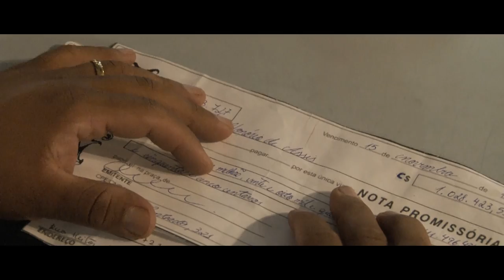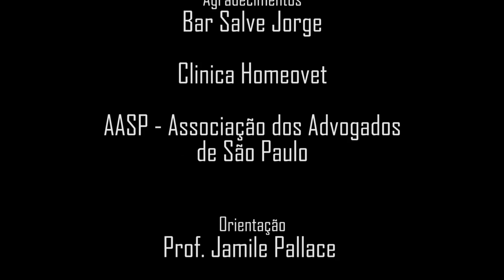A Carteira (Machado de Assis)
Direção: Rayane Vasconcelos
Direção de Fotografia: Marina Almeida
Roteiro: Rayane Vasconcelos

Elenco: João Paulo Oliveira como Honório,

               Guilherme Lenke como Gustavo,

               Rayane Vasconcelos como Amélia e

               Nathalie Ester como Filha do Casal

Produção Executiva: Paloma Lopes
Produção: Paloma Lopes
                   Elaine Bandeira
Imagens e Op. De Áudio: David Ferreira
Cenografia e Direção de Arte: Leidiane de Oliveira
Figurino e Maquiagem: Monique Pereira
Edição: Reinaldo Junior

Trilha Sonora: Wim Mertens Ensemble – Struggle for Pleasure

Resumindo...

Ao escrever “A Carteira”, Machado retrata de maneira irônica um comportamento comum na sociedade em que vivia: a preocupação em manter as aparências ostentando bens materiais; ainda que isso leve a pessoa à ruína. Outro aspecto interessante é o fato de que o próprio Honório acaba sustentando a traição de sua esposa, ao se preocupar em manter seus princípios morais. Ou seja, mesmo tendo sido escrito no final do século XIX, o texto ainda é muito atual e fascinante já que essas características não são exclusivas da sociedade daquele tempo.

Com duração de três minutos, o vídeo narra de maneira sucinta o drama do advogado Honório, e o caso secreto entre sua esposa Amélia com o também advogado e amigo da família Gustavo. O conto foi adaptado para a década de 90, pois nessa época ainda era muito comum o uso de cartas para que as pessoas se comunicassem à longa distância, ou para manter contatos secretos como é o caso da história de “A Carteira”.